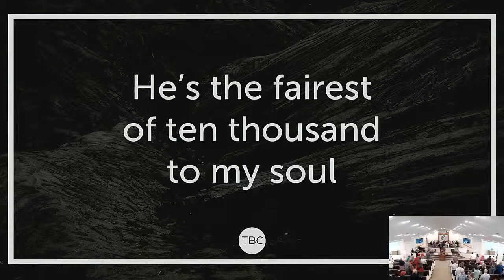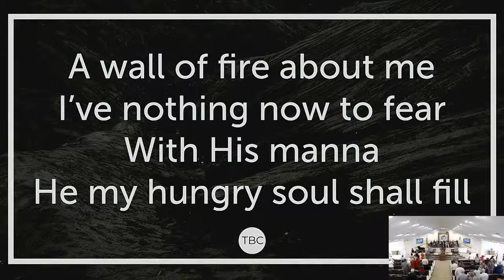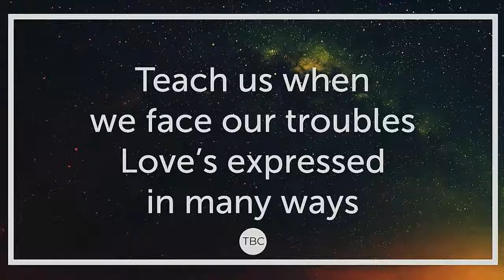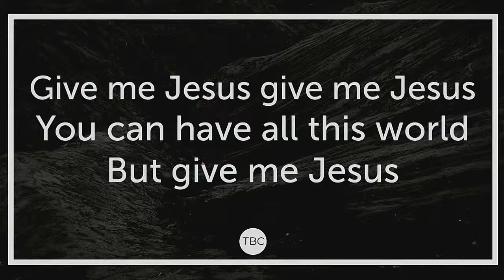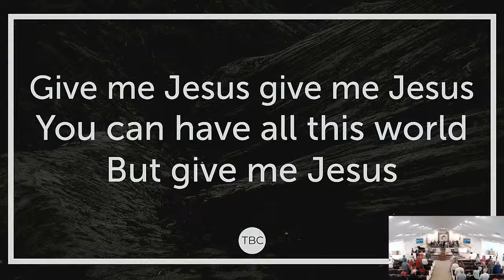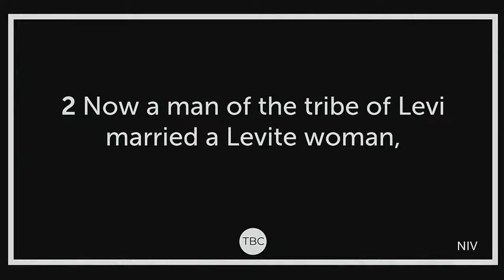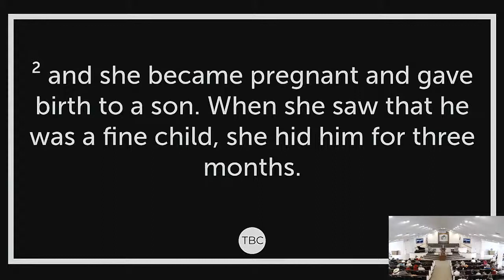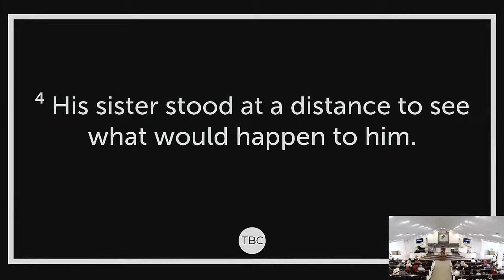Mother's Day Service 5/12/19 | Tishomingo Baptist Church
Tishomingo Baptist Church morning service.

Credits:
Senior Pastor: Rusty Fair
Minister of Music: Kirby McRae
Tech Crew: Ronnie Long, Amber Patterson, A. Kix Patterson
Piano: Marsha Black